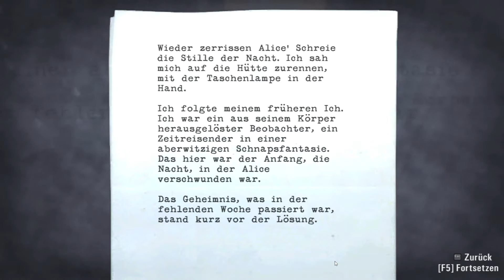Was ist bloß passiert? - ALAN WAKE #022 | Facecam | Schneckball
Titel: Alan Wake
Genre: Action, Abenteuer
Entwickler: Remedy Entertainment
Publisher: Remedy Entertainment
Veröffentlichung: 16. Feb. 2012